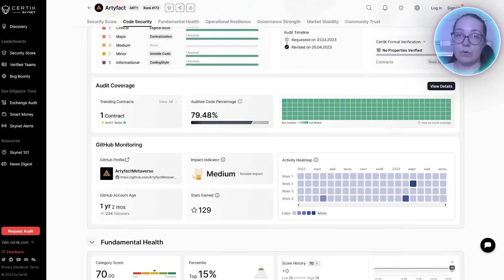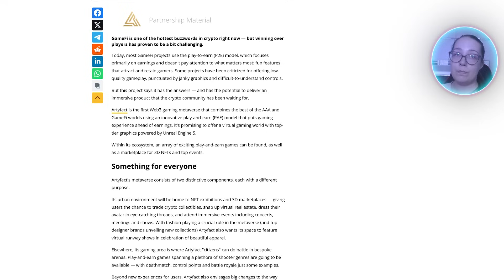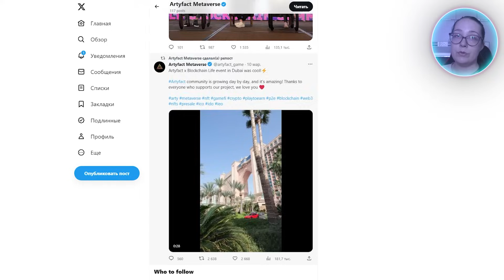☯️ ArtyFact - Я Нашла GameFi Игру с Потенциалом 100X! Заработай на Предпродаже $ARTY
Тайм-коды:
00:00 - Введение
00:34 - О проекте
01:11 - Предпродажа
01:33 - Мероприятия
01:47 - Certik
02:08 - Демо-режим
02:27 - О токене
03:10 - Игра
03:28 - Медиа
03:47 - Призовой фонд
04:04 - Социальные сети
04:14 - Заключение

📌 Если вы хотите, чтобы я выпустила видеообзор вашего проекта на моем канале, пишите мне на почту или в телеграм-аккаунты.

Автор не несет ответственности за любые материалы, на которые есть ссылки в видео, и не несет ответственности за любой ущерб или убытки, связанные с любыми продуктами или услугами, упомянутыми на канале. Инвестиции - Риск. Всегда думайте над собой.